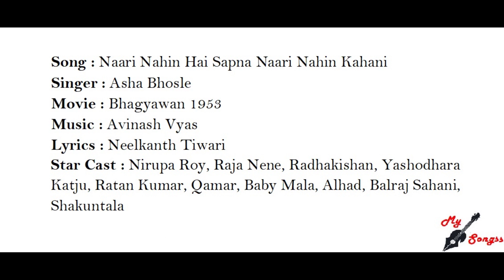Naari Nahin Hai Sapna Naari Nahin Kahani, Movie : Bhagyawan 1953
Song : Naari Nahin Hai Sapna Naari Nahin Kahani
Singer : Asha Bhosle
Movie : Bhagyawan 1953
Lyrics : Neelkanth Tiwari
Star Cast : Nirupa Roy, Raja Nene, Radhakishan, Yashodhara Katju, Ratan Kumar, Qamar, Baby Mala, Alhad, Balraj Sahani, Shakuntala